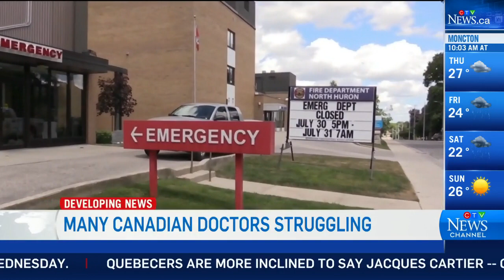Canadian doctors are struggling with burnout and depression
Canadian Medical Association President Dr. Alika Lafontaine says stress is a part of the job, but that stress has grown out of control.